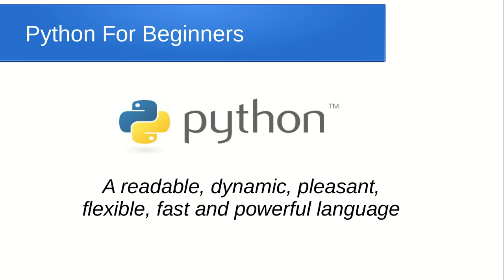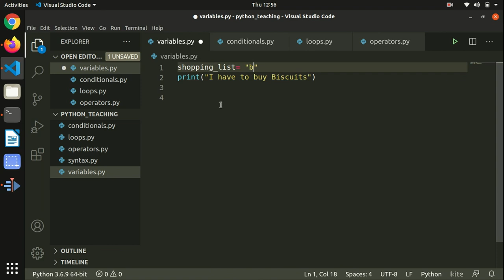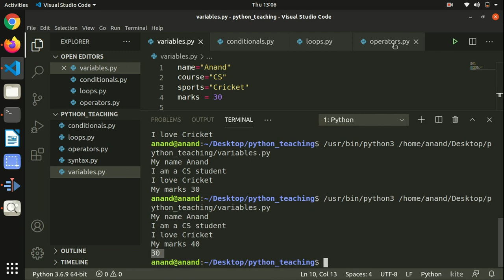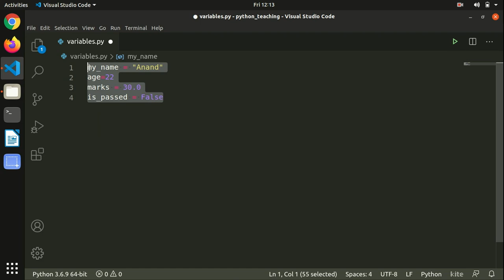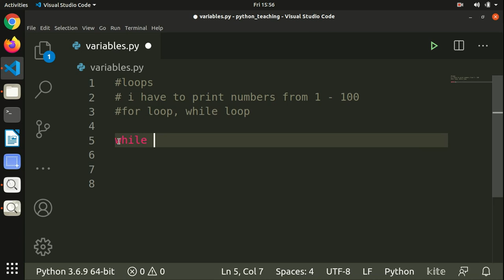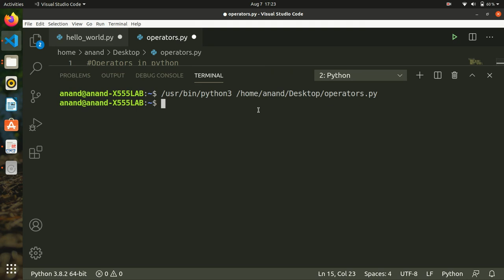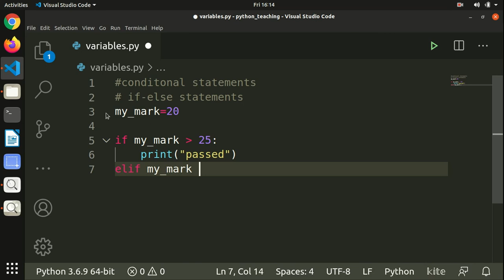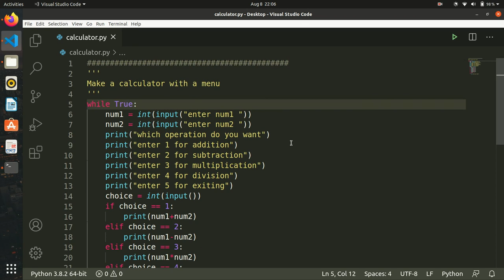Python Programming | Introduction | Beginner Tutorial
Chapters:
00:00 Introduction
07:50 Variables
22:08 Data types
30:15 Loops
44:52 Operators
52:47 Conditional Statements
1:00:00 Making a Calculator

If you want the notes, follow the link  !!